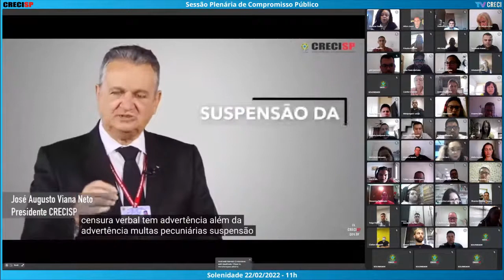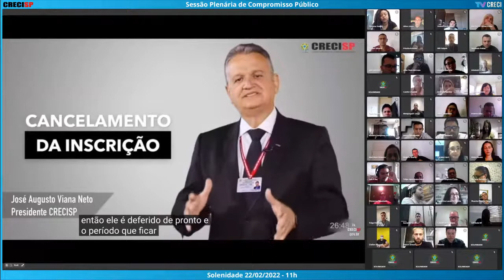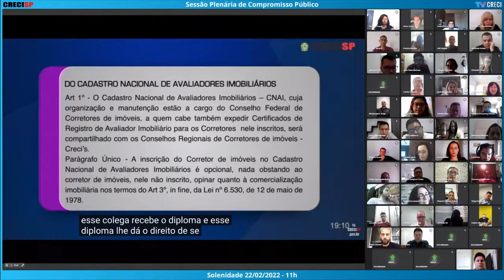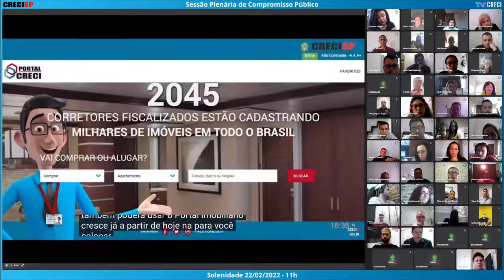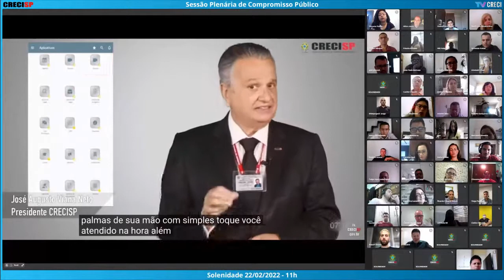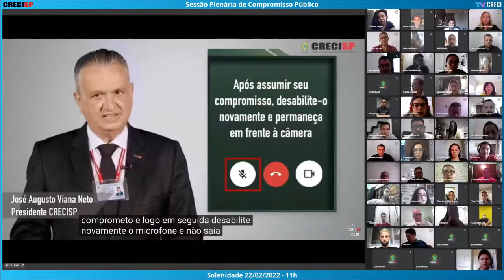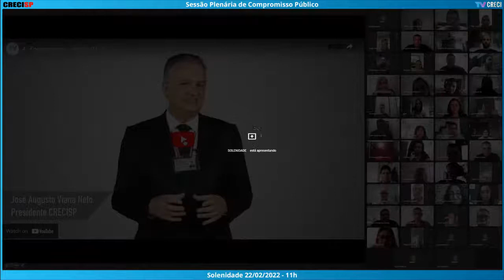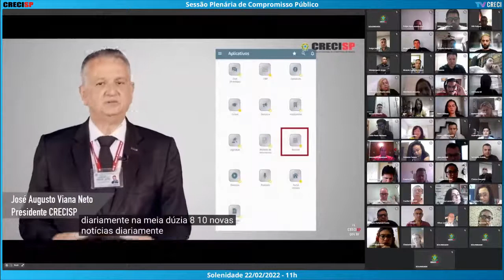22/02/2022 - 11h00 - Plenária de Compromisso